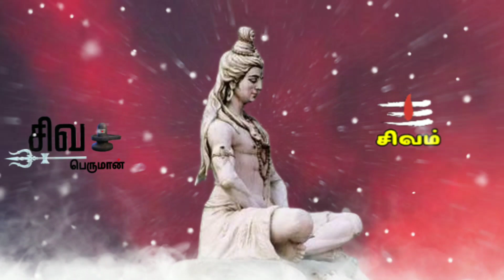சிவனை தேடாதவர் வாரரிவார் | Thirumandhiram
Thanks & Regards

For SIVAPERUMAN